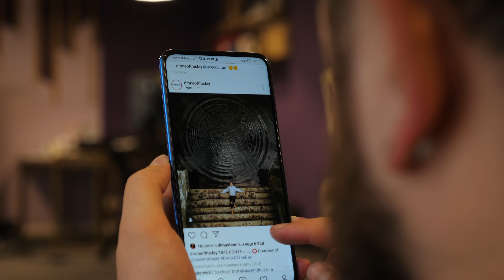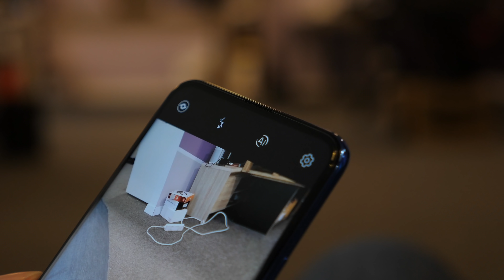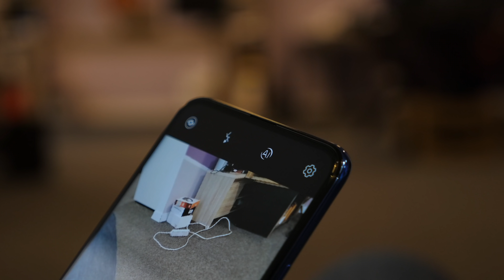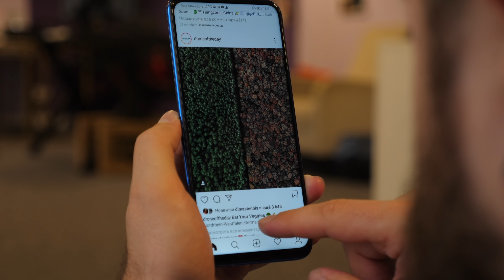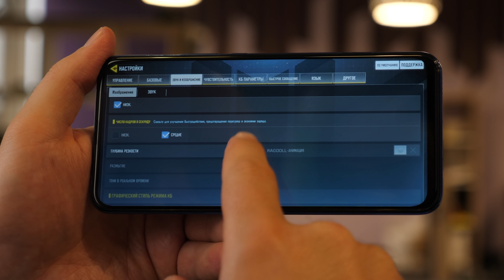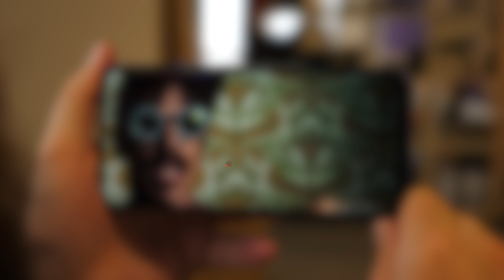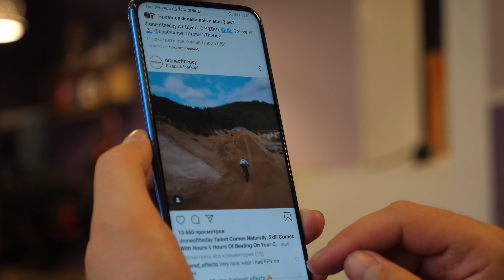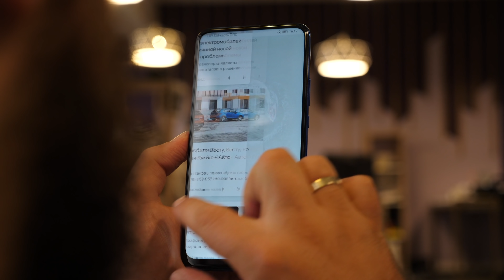Обзор Honor 9x. Фаблет в 2019? Плюсы и минусы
Я провел несколько дней с Honor 9X несколько дней и хочу поделиться своим опытом использования новым Хонор 9Х. Онор сделали доступный фаблет, с большим IPS экраном, процессором Kirin 710F и без NFC. Насколько это критично в повседневном использовании? Смотри обзор Honor 9X и пиши в комментариях что думаешь об этом смартфоне!